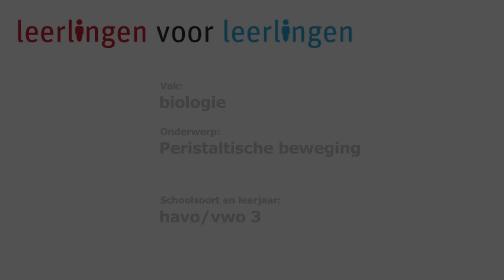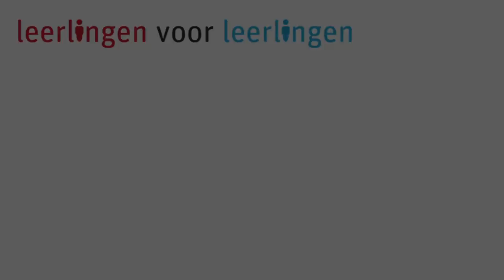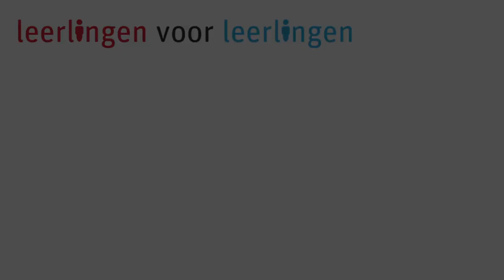peristaltische beweging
Leerlingen krijgen uitleg over de werking van de peristaltische beweging in het maag-darm kanaal.